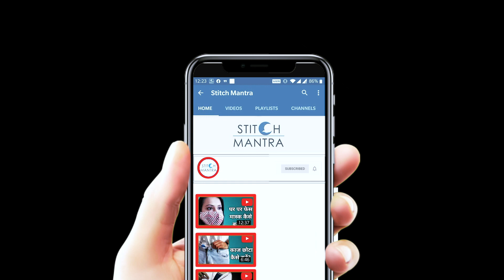सिर्फ 10 मिनट में दो तरफ़ा मास्क बनाने का तरीका | How to make Reversible Face mask [Tutorial 2020]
Hello guys I'm Reeta Singh.

इस वीडियो में आप जानेंगे सिर्फ 10 मिनट में दो तरफ़ा मास्क बनाने का तरीका | आप घर बैठे सिर्फ 10 मिनट में दो तरफ़ा मास्क बना सकते हैं |
In this video you'll get to know How to make Reversible face mask at home Step by Step. You can use this mask from both sides. Its really fahionable and look beautiful on your face.
ये दो तरफ़ा मास्क आप दोनों तरफ से इस्तेमाल कर सकते है | ये दो तरफ़ा मास्क आपके चेहरे पर बहुत ही खूबसूरत लगेगा |

About Stitch mantra :-
Stitch mantra is all about simple & easy steps to stitch & sew at home. It includes female wear from basics like Stitching a button to sewing a proper Suit. Different types of methods are described to make Stitching more convenient and Easy.

How to make reversible face amsk
face mask tutorial
step by step guide to make reversible face mask